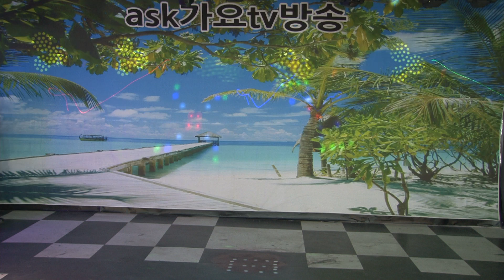가수/ 지용화 멋진 남자 원 곡/ 조아랑